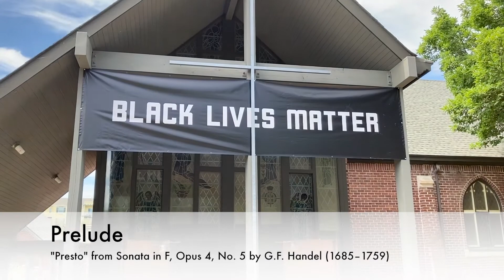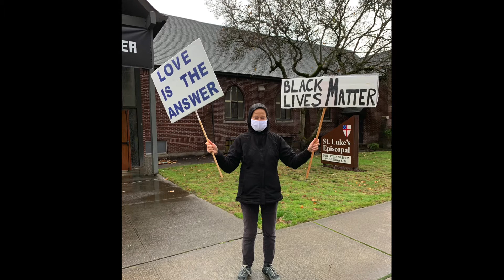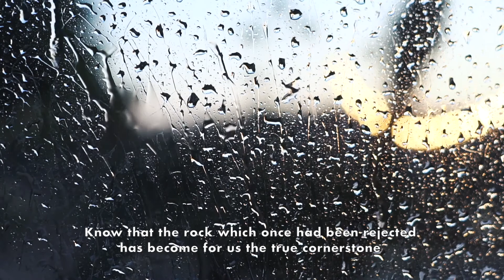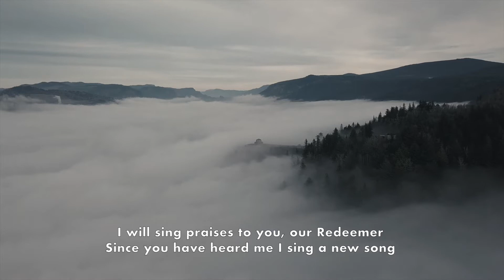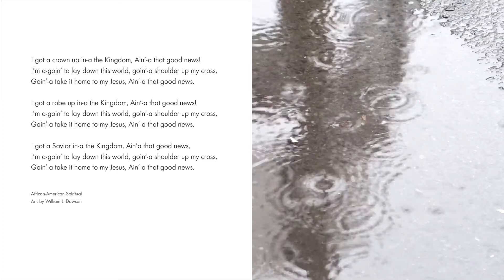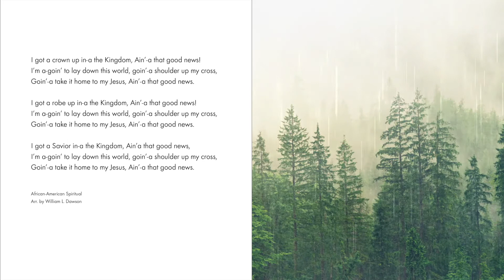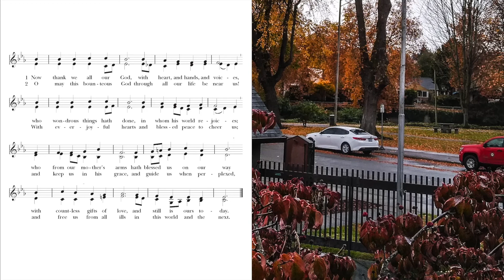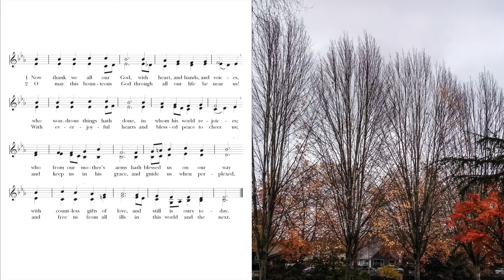Morning Prayer – November 22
At St. Luke’s, we welcome all people. These livestreams and videos are a novel way to continue this mission of gathering in a time when we cannot be together physically. We invite you to enter into the experience of holiness through this portal.